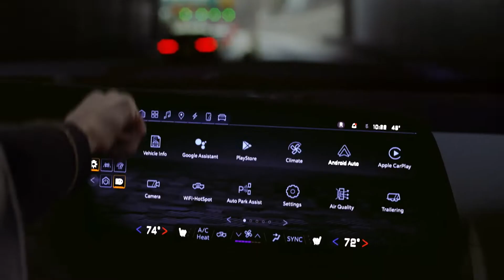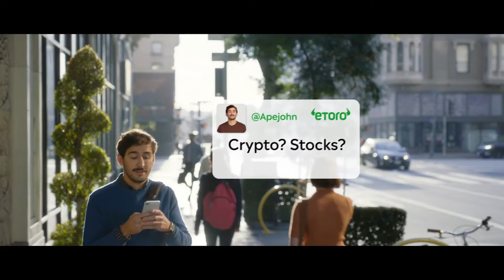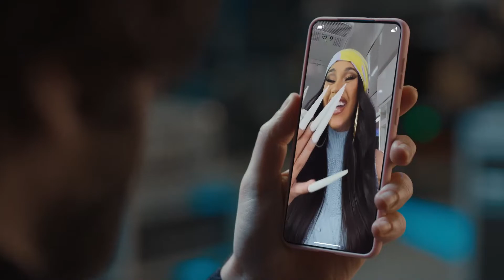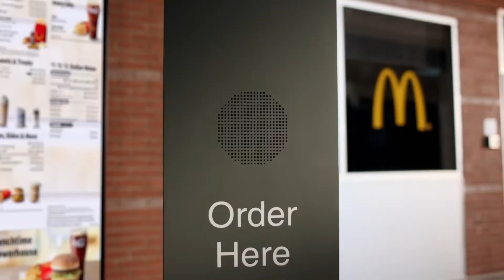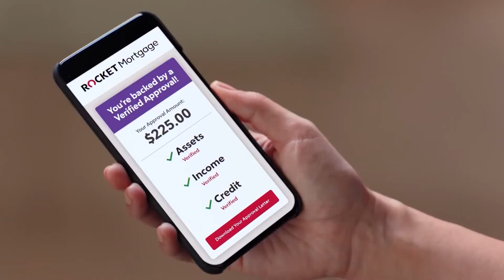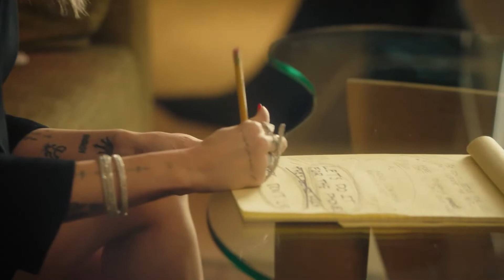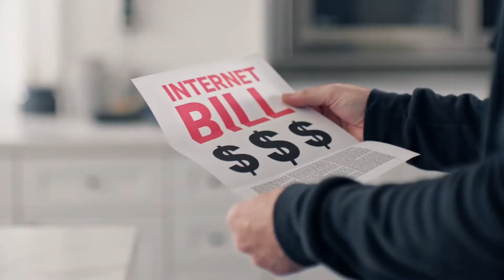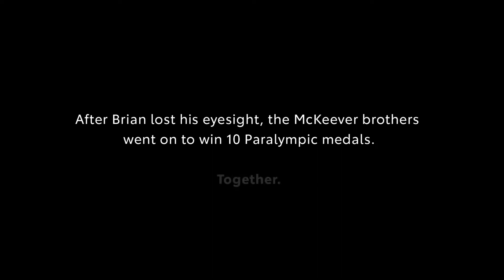Super Bowl LVI Commercials 2022 Compilation - ALL Commercials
All Superbowl 2022 Ads Extended Version Compilation including the unaired BTS Commercial